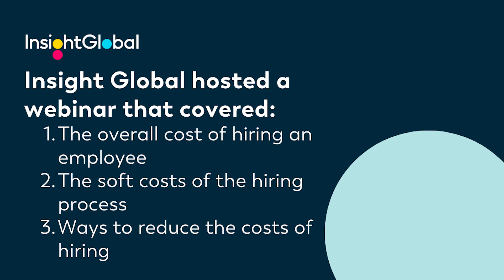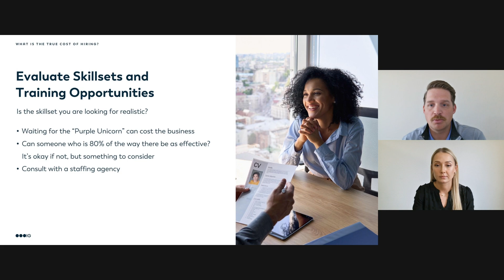How to Write Job Descriptions to Attract the Right Talent | The True Cost of Hiring Webinar Excerpt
Insight Global hosted a webinar to uncover the hidden costs in the hiring process and share some tips to save time and money. In this excerpt, Rebecca Farno and Keith Simpson talk about why a realistic job description is critical to the hiring process. They also share tips for writing a good job description.

For a step-by-step guide to job descriptions, check out our blog post, How to Write a Job Description

Full webinar "What is the True Cost of Hiring?" is available on demand. Register now to access the full replay, and discover valuable insights like:

-the hidden costs to hiring
-ways to streamline the hiring process
-the benefits of external partnerships

Chapters:
00:00 - How to write Job Descriptions
1:42 - Qualifications & quality candidates
2:44 - Right person vs right skillset